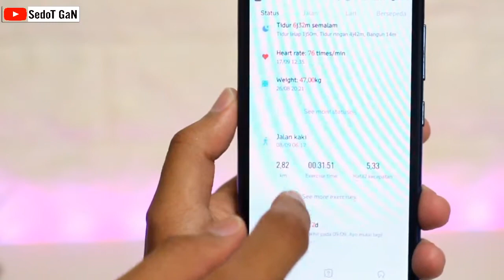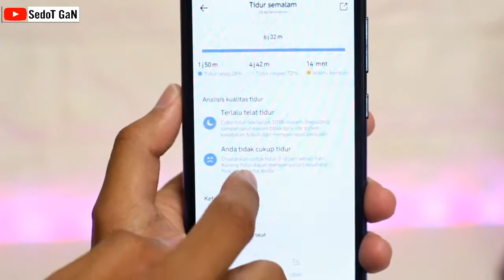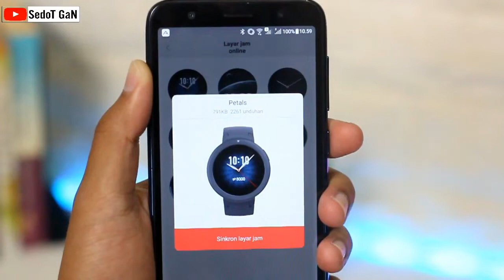Review Amazfit Verge Lite Indonesia | Ada yang HILANG...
2 minggu bersama amazfit verge lite ini memiliki daya tahan baterai yang sangat lama. Visual warna dari layar amoled jelas sangat menarik.
Namun dibalik itu semua terdapat 3 fitur yang harus dihilangkan di versi lite ini, seperti Microphhone, Output speker dan Memori internal.

BELINYA DISINI
Xiaomi Huami Smart Watch AMAZFIT VERGE LITE International Smartwatch - Putih